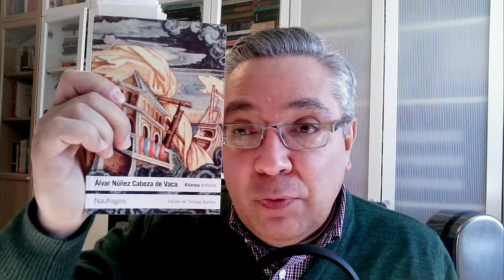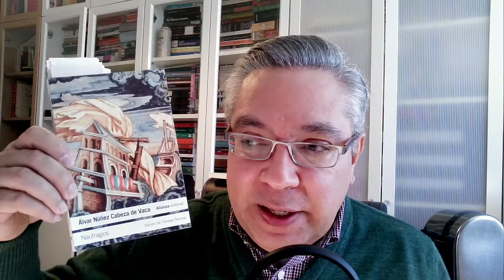Naufragios - Alvar Núñez Cabeza de Vaca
Relato fascinante publicado en 1542, que nos da cuenta de las peripecias de un explorador español perdido en el sur de los Estados Unidos. A través de su magnífico relato, Cabeza de Vaca nos introduce en varios mundos: el de los exploradores ibéricos que se lanzaron en busca de aventuras, dinero y gloria, luego del descubrimiento de América; la dificilísima empresa que fue la conquista de la Florida, territorio así bautizado por Ponce de León en 1513; y la relación con los primeros pueblos autóctonos reconocidos en esa región.
Cabeza de Vaca deambulará durante casi una década recorriendo a pie lo que hoy se suponen sean mas de 12.000 km. Fue esclavizado, apaleado, sometido a escarnio junto con otros 3 sobrevivientes de la expedición que lo llevó a ese mundo, y luego cobró inusitada fama y pudo salvar la vida, volviéndose curandero y rezador ante las tribus indígenas de la zona.
Su odisea termina una vez vuelve a establecer contacto con españoles en lo que es hoy territorio mexicano. Allí es interesante el contraste en la perspectiva hacia los indígenas con sus compatriotas, ya que tanto él como sus compañeros de viaje habían adoptado una visión muy a favor de proteger las culturas aborígenes.
Vuelto a su país, logró publicar este texto, y casi de inediato se embarcó en una nueva aventura, esta vez como Adelantado y Gobernador de la Provincia del Rio de la Plata. Allí vuelve a hacer historia, pues suya es la primera descripción histórica de las famosas Cataratas de Iguazú.